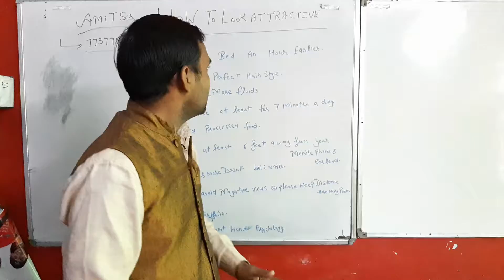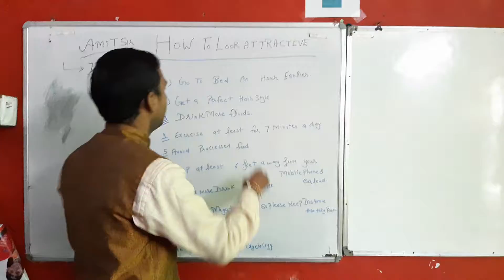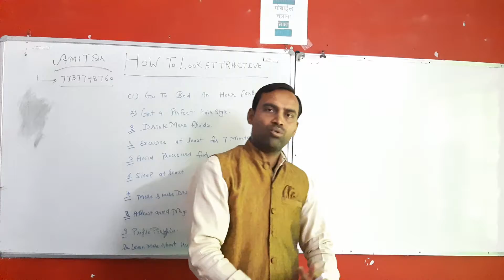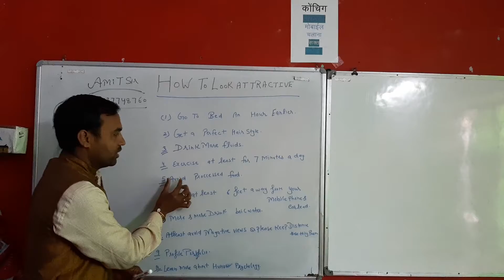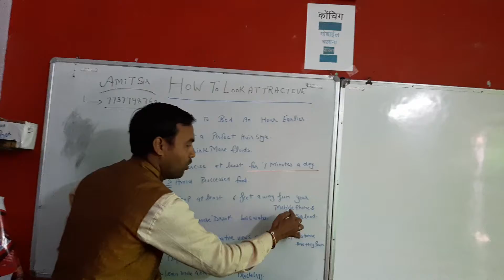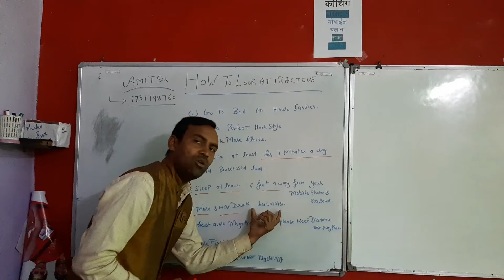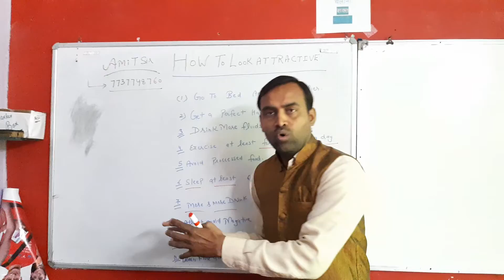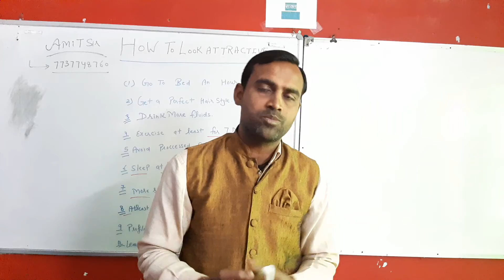How to look attractive by sir amit shrivastva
Hello everyone
My self AMIT shrivastva today I post a new video on how to look Attractive. This is the video which help you to look attractive.